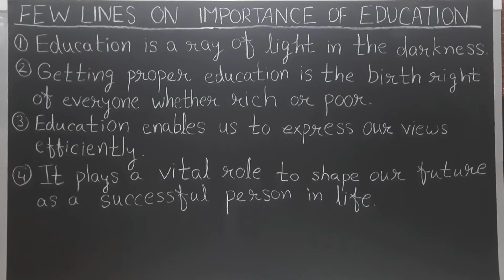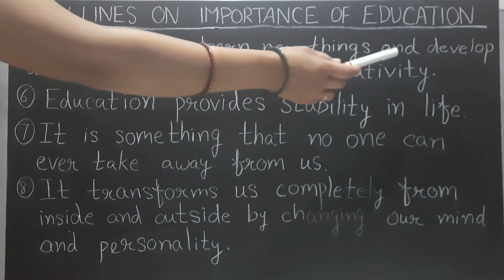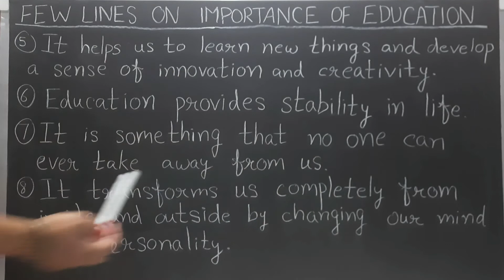10 lines on importance of education | essay on importance of education |speech on education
10 lines on importance of education | Short essay on importance of education | speech on importance of education | paragraph on importance of education| Importance of education essay

Hello Everyone!

ABOUT THIS VIDEO: This video is for students to learn few easy lines on importance of education. This video will help them to prepare for their essay and speech competitions also.

CONTENT COVERED:
1. 10 lines on importance of education .
2. Paragraph on importance of education.
3. Speech on importance of education. 4. Short essay on importance of education.
5. Importance of education essay.
6. Essay writing in English.
7. How to write few lines about importance of education.